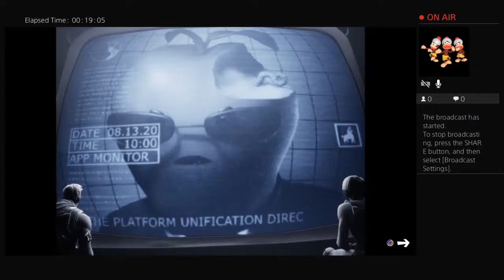REYES_KIDZ's Live PS4 Broadcast